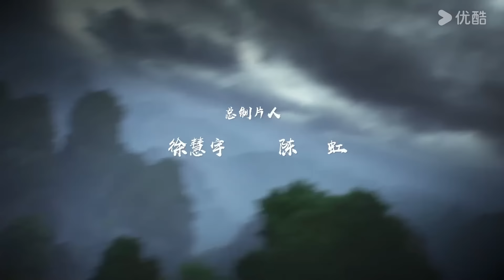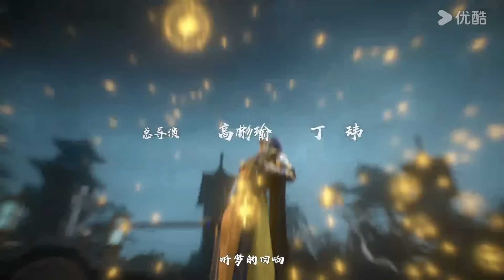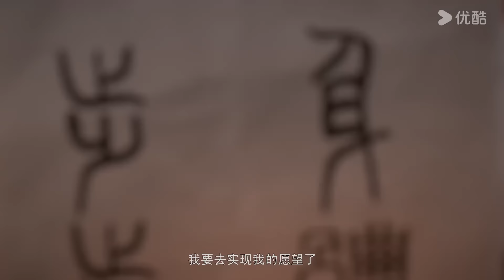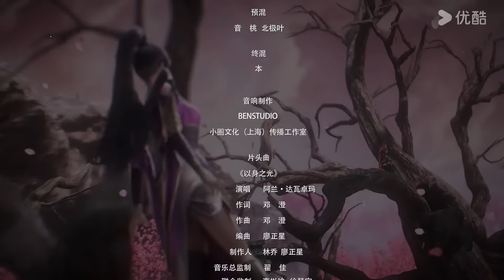MULTISUB【百炼成神2 Apotheosis2】EP84 | 雨蝶渡劫 灵韵换命 | 热血古风漫 | 优酷动漫 YOUKU ANIMATION